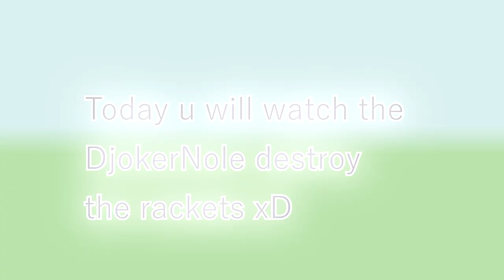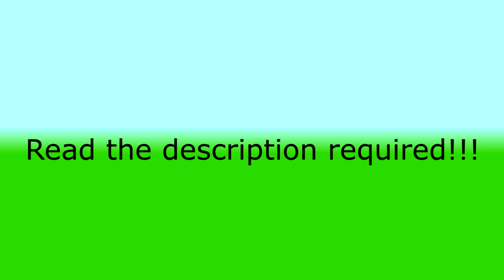When Novak Djokovic destroys the rackets | 1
Of course this video was not shot to promote a Djokovic in a negative way as a bully or anything like that, but it was shot because the Djokovic comes from my country and I am his big one so I wanted my first tennis video to be just about him and this topic I recorded it because it's interesting to me: D